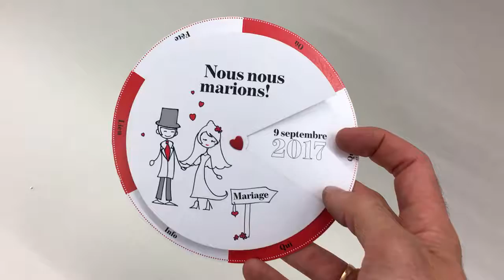[LASER] Faire-Part de mariage en découpe Laser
Un nouveau faire-part en découpe Laser Avec une cinématique plutôt interessante